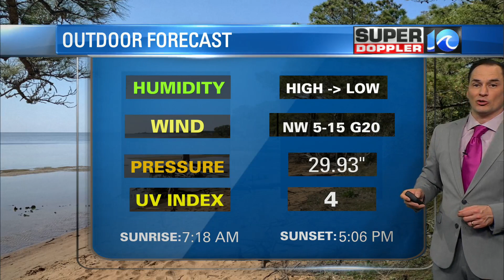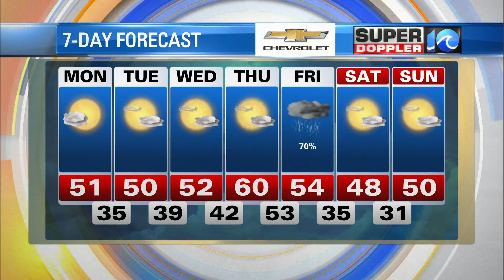WAVY Weather Morning Update | Jan. 9, 2022